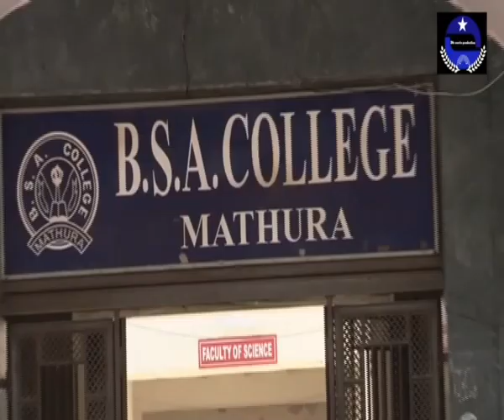Patternlock movie teller .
Dfr film production